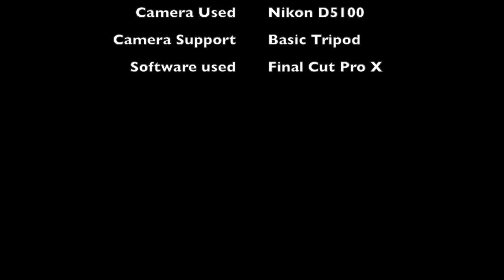"Homeless" Performance Art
I slept on the streets for a night to better empathize with the homeless.